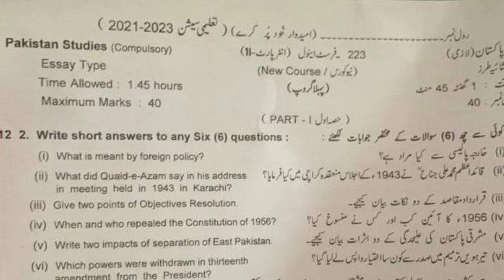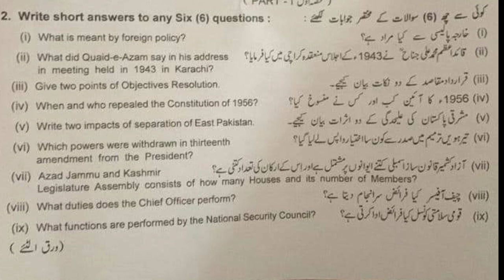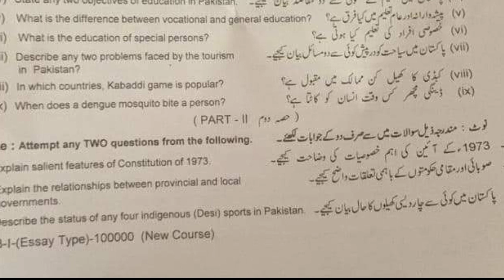12th class pak study lahore Board (group 1) 2023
12th class pak study Lahore board group 1 paper 2023
2nd year pak study Lahore solved mcq group 1
Bise lahore class 12 pak study  group 1 subjective
Class 12 pak study Lahore group 1 mcq
2nd year pak study group 1 mcq
12th class pak study Lahore mcq
12th class pak study Lahore 1st time  paper
12th class pak study Lahore morning paper
class 12 urdu  fsd board paper
12th class pak study paper 2023
12th class pak study Gujranwala board group 1
Bise Sargodha pak study group 1 objective
12th multan pak study solved mcq
class 12 pak study Lahore board group 1 paper
class 12 pak study paper Lahore board
11th class guess paper 2023
1st year pairing scheme 2023
12 class pak study most important question guess 2023
2nd year pak study important questions 2023
12th class pak study guess 2023
11th class important questions 2023
11 class pairing scheme 2023
12th class Lahore group 1 paper 2023 12th pak study group 1 2023
12th pak study group 1 paper 2023
12 class Lahore paper 2023
Today 12th pak study Lahore board paper
12th bise Lahore group 1 paper 2023
Today 12 pak study paper group 1
Bise Lahore 12 class paper 2023
bcpm science
board exam 2023
Lahore board 12th class pak study paper
board exam 2023 news today
12th class pak study  group 1 paper 2023